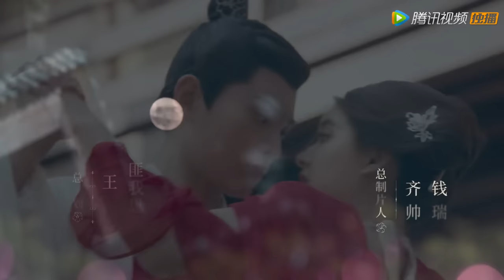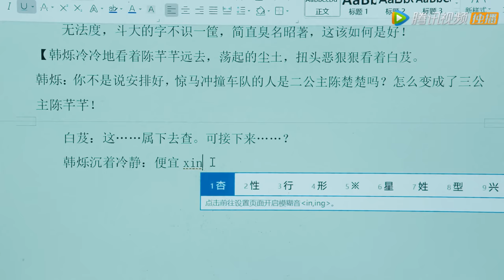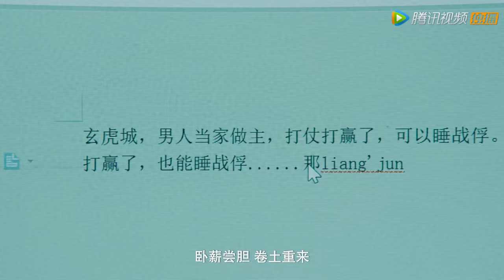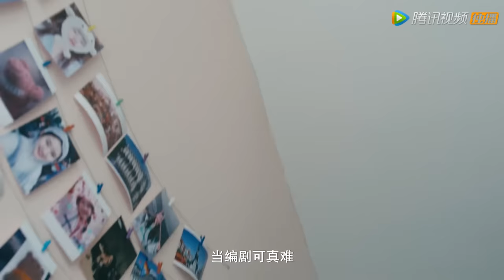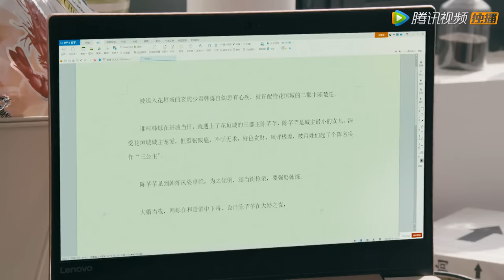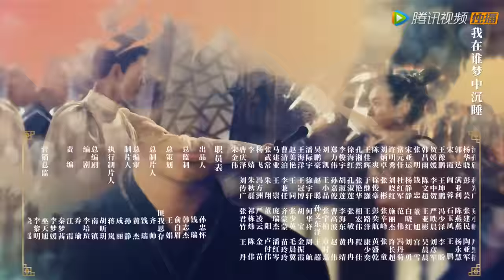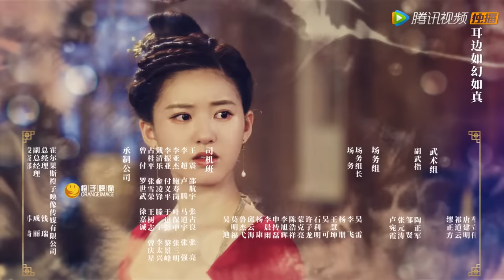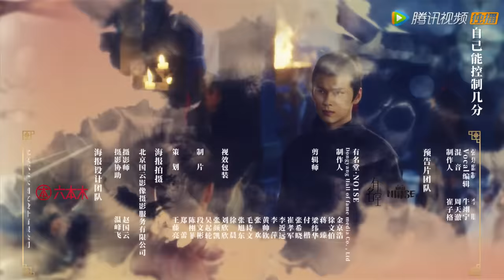ENG SUB【传闻中的陈芊芊 The Romance of Tiger and Rose】EP01 陈小千莫名穿越剧本（赵露思、丁禹兮）